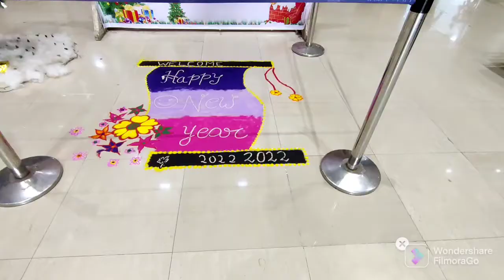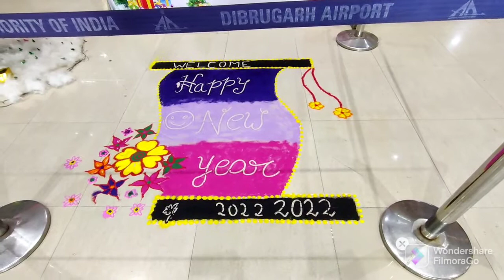Flew to East ✈️, On arrival Found Rain 🌧️ in Delhi VLOG # 03